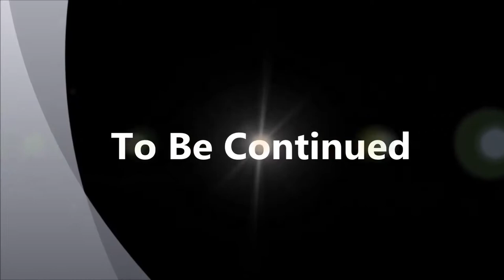NC500 Durness to Ullapool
The Highlands North Coast 500 road trip in our Ford Freda Campervan May 2018  (PART 3)

Please note error:- The caravan park is Broomfield not Ardmair. Thankyou